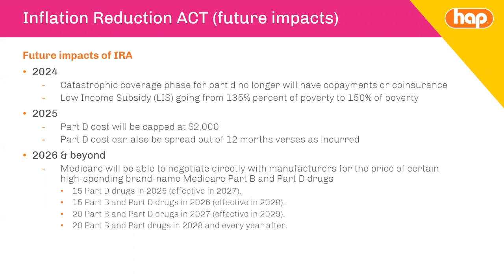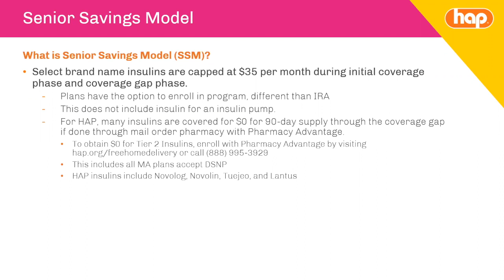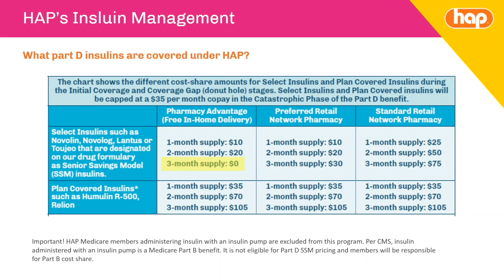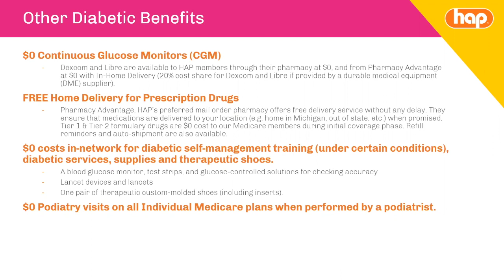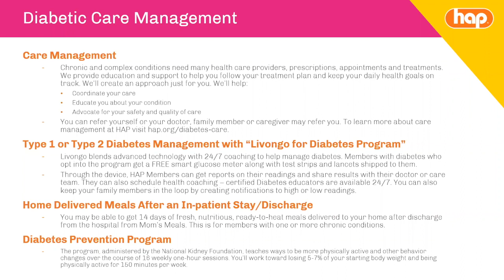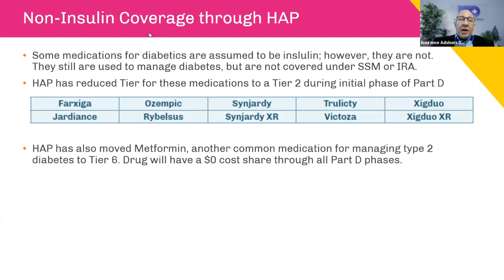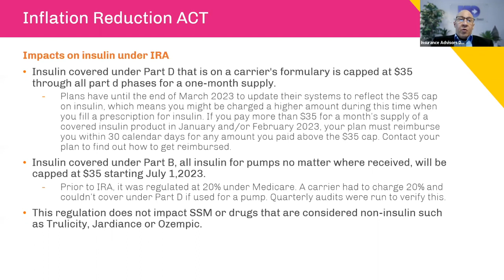YOU NEED TO SEE THIS! HAP & the Inflation Reduction Act - IRA | Insurance Advisors Direct - IAD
With the signing of the Inflation Reduction Act during the summer of 2022, there are lots fo questions to be answered in how the Act will impact the Medicare Industry. Kyle from HAP goes over some key information that is helpful to agents as beneficiaries are going to be pleased, yet confused as to how they are impacted in regards to their prescription drugs. Life this video if you found it helpful!

00:00 - Intro
01:01 - Kyle Ingrahm
01:41 - Impacts of the IRA on Medicare
03:46 - Future Impacts of the IRA
05:46 - Senior Savers Model
07:42 - HAP's Insulin Management
08:14 - Other Diabetic Benefits
09:53 - Diabetic Care Management
12:15 - Non-insulin Coverage Thru HAP
15:49 - Questions

Do you have additional questions?
CALL TOLL FREE!
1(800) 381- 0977 ext. 127

➥For Agent Use Only! Not intended for the public!

Activate the 🔔 beside the subscribe button to get the notification!📩 If you have any questions or requests feel free to leave them in the comments below or give us a call